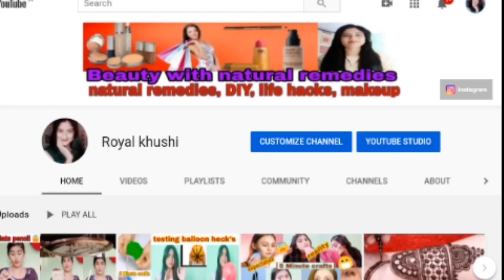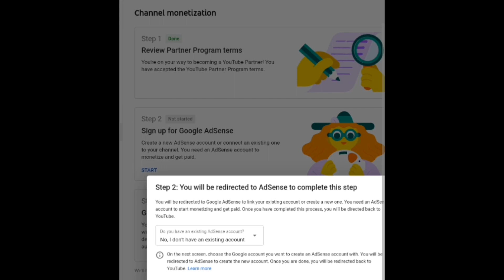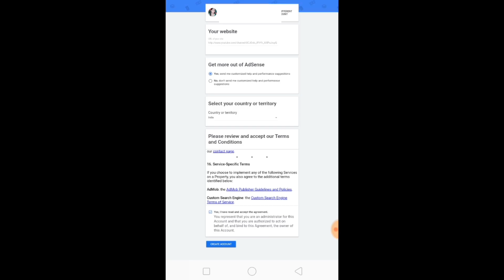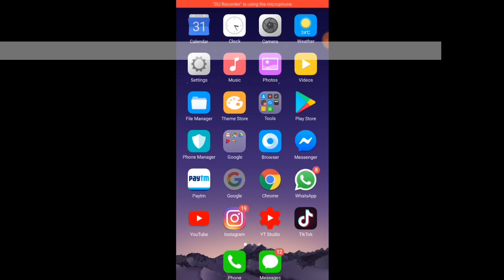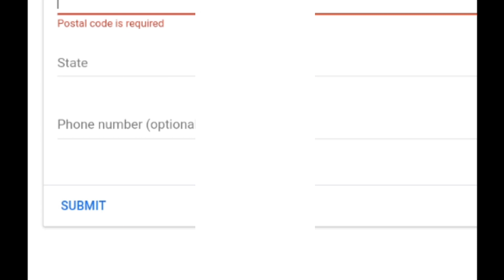how to make Adsense account for youtube channel // Adsense account kese bnaye | what is Adsense